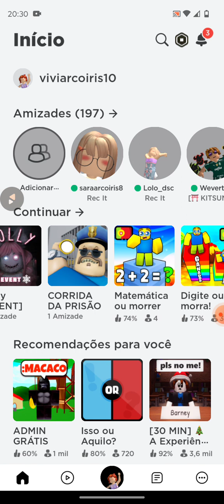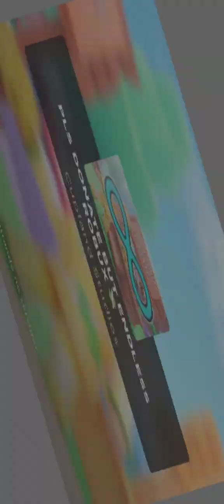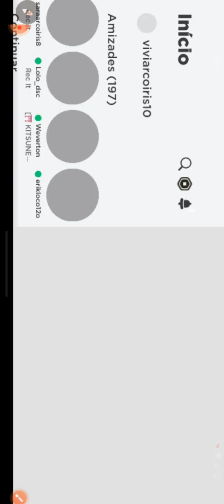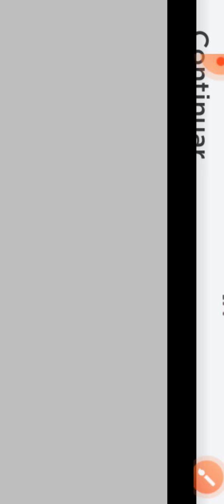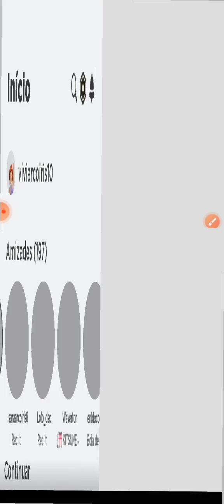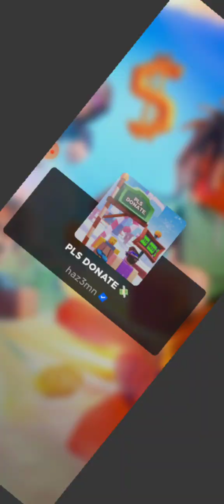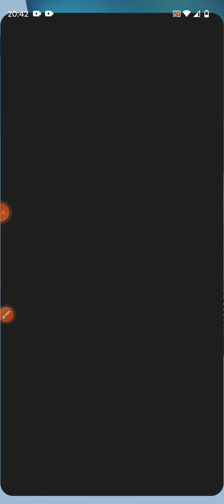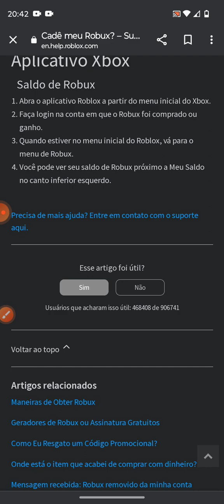Como ter Robux grátis.